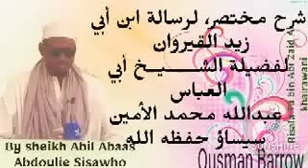الدرس الثاني والعشرون22من شرح كتاب مختصرلرسالة ابن أبي زيد القيرواني رحمه الله للشيخ عبد الله سيساو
شرح مختصر، لرسالة ابن أبي زيد القيرواني رحمه الله رحمة واسعة القيروان ، .لفضيلة الشــــــيــخ أبي العباس عبدالله محمد الأمين سيساو،  حفظه الله تعالى ورعاه. 👉🏿🍏🍎 👈

باب 🚪 ((الغسل ))
الدرس الثاني والعشرون 22 Lesson

Risala Tu bin Abi Zaid Al khairawani

By sheikh Abil Abaas Abdoulie Sisawho (May Allah preserve him)🎵
2️⃣ 1️⃣ th April , 2021. 🌺🌺